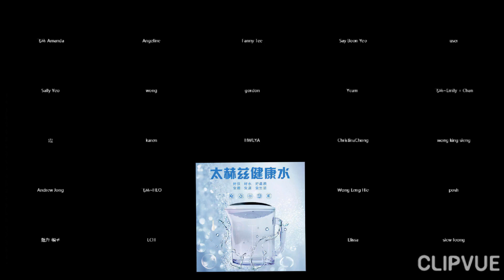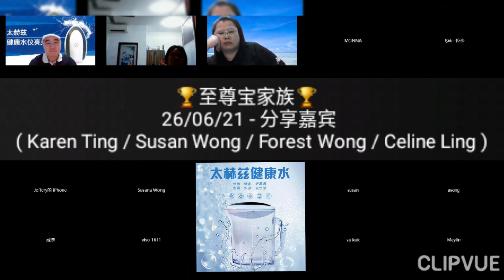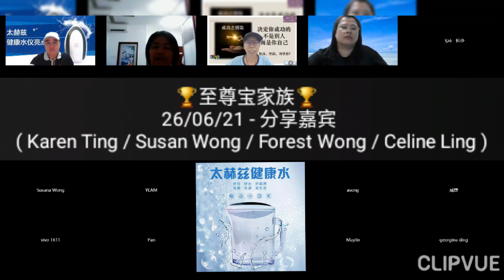🏆至尊宝家族🏆 26/06/21 - 4位 分享嘉宾 (Karen/Susan/Forest/Celine)